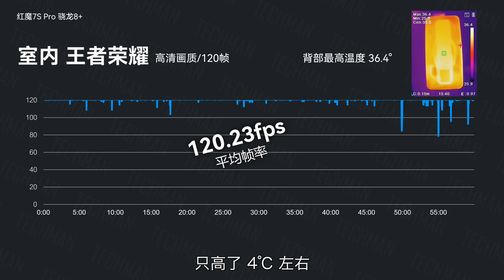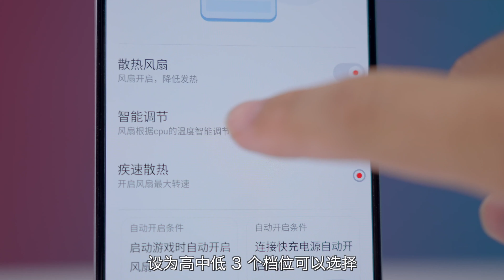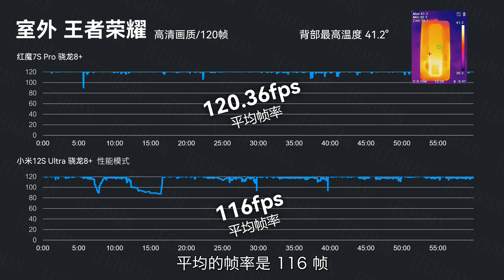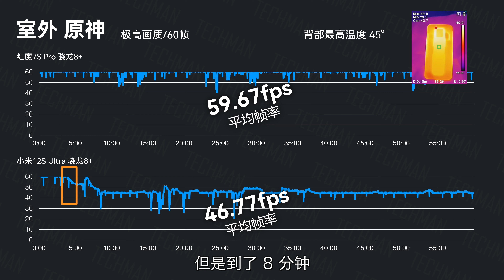红魔7S Pro风冷散热实测：33°室外原神挑战！【科技小辛】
红魔7S Pro游戏手机来了，依旧是风冷散热、透明后盖设计。还有135W快充以及5000mAh大电池。这次风冷散热能不能压得住60帧极高画质的原神？跟其他骁龙8+的手机比起来，它能有多稳？这款手机又有哪些不足？点进来，告诉你。

石头G10 vs 科沃斯N9+对比，15分钟告诉你哪款扫地机器人更值得买！